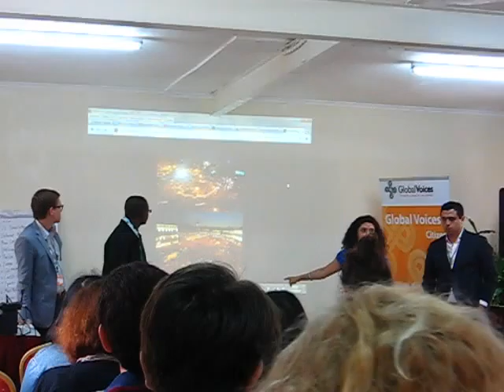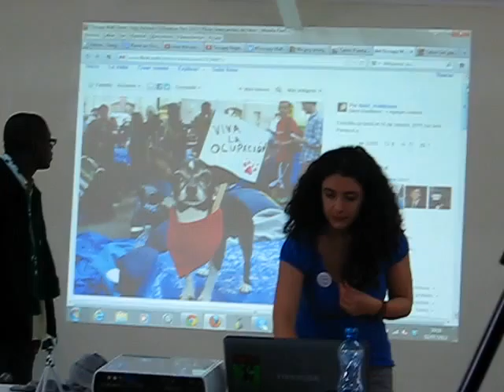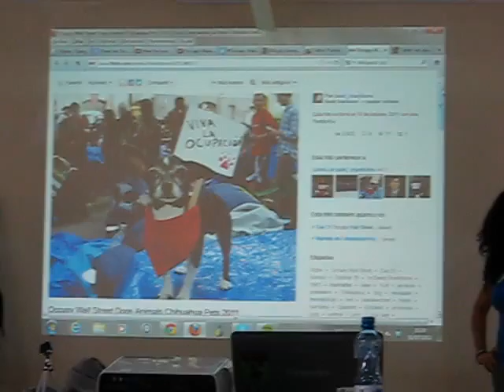The OccupyEverywhere session (P.1)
The OccupyEverywhere session (P.1), at the first day of the Global Voices Summit public sessions. Pride Inn Raphta Road, Nairobi, Kenia, 2 de julio del 2012, 11.15am